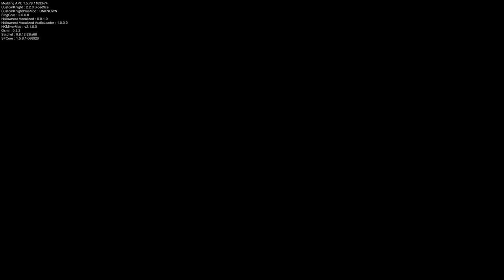Hollow Knight - Hallownest Vocalized - Hornet VS Hornet?!?!